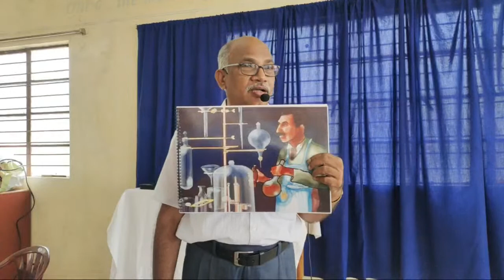2 MAY 2023 || VBS SENIOR & JUNIOR CLOSING LESSON || BEERSHEBA- Kadapa.